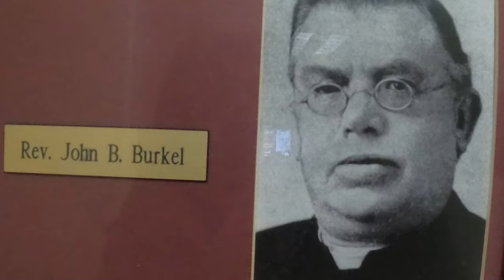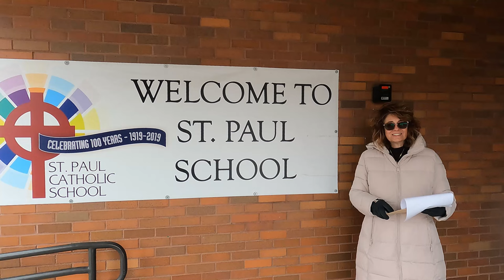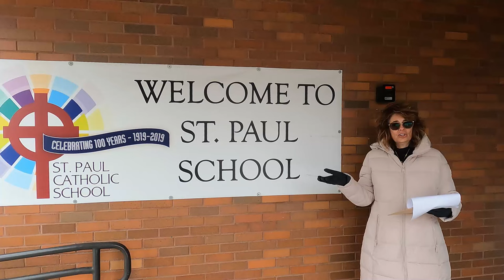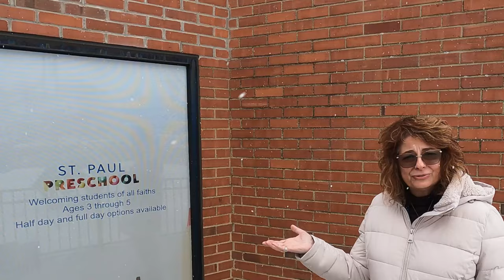A Walk Through the History of Saint Paul's (North Canton)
Join us as Mrs. Murphy teaches us about all the changes that have happened to our school and parish since it started in the mid 1800s. We visit original locations, view pictures over 100 years old and more.